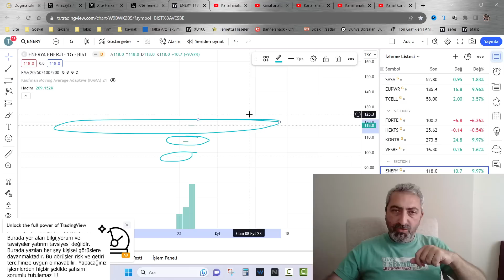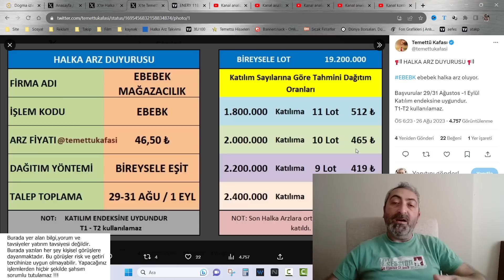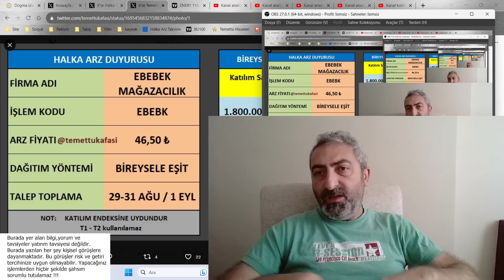Ebebek Halka Arz Detay Bilgiler Katılım Endeksine Uygun Ebebek Kaç Lot Dağıtım Olur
Ebebek halka arzı için detaylı bilgiler gelmeye devam ediyor. Üzerine basa basa söylüyoruz Ebebek katılım endeksine uygun...